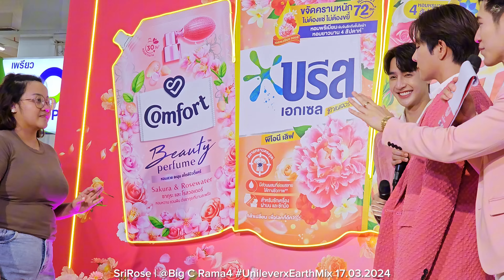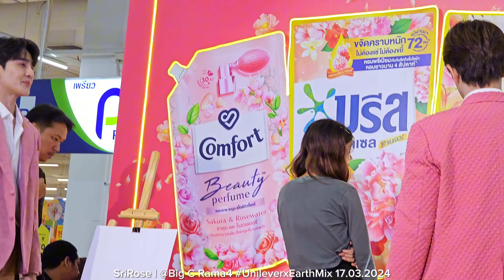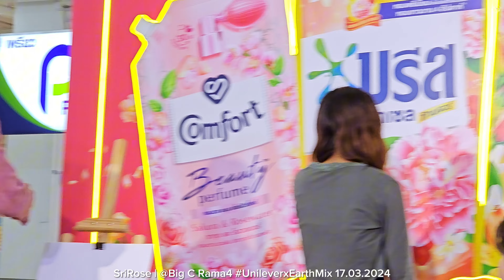[1/2] ไปหาเอิร์ทมิกซ์ ซื้อของเข้าบ้านที่บิ๊กซี (again!) 17.03.2024